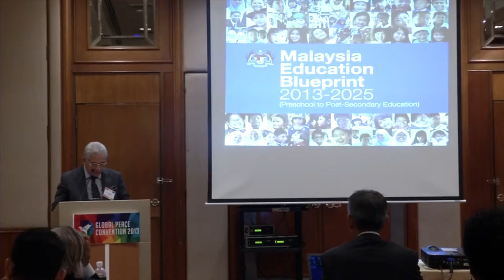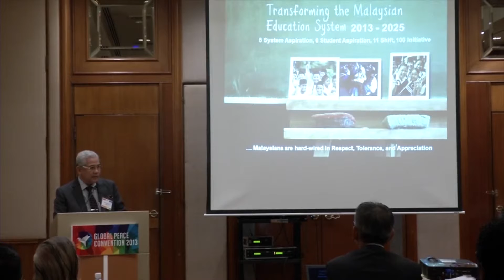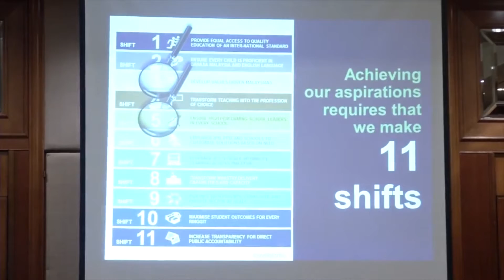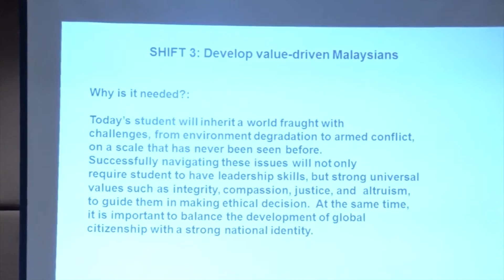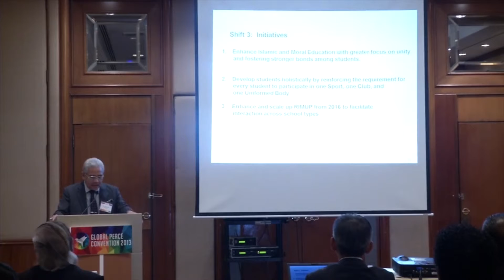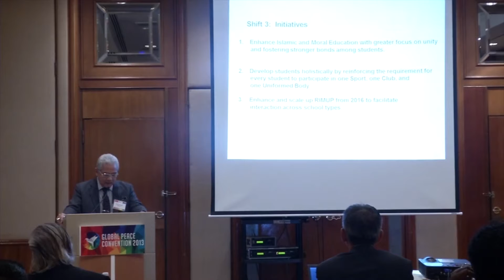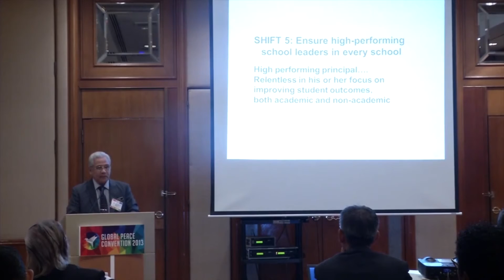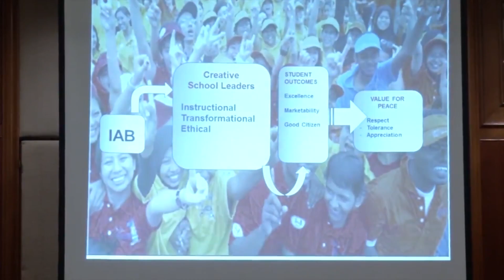Dato Haji Khairil bin Haji Awang Speaks on Education (Dec. 7)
Dato Haji Khairil bin Haji Awang
Director, Institute of Aminuddin Baki, Malaysia
(Institute of Educational Management)

Topic: Education
Session: Teachers and Principals Professional Leadership Development for Character and Creativity

In every good school, there are teachers and principals whose vision extends beyond their traditional roles and their own classrooms, departments and school. Such teachers recognize that students' school experiences depend not only on interaction with individual teachers, but also on the complex and interconnecting relationships in place throughout the school and extending into the community. This awareness prompts a new type of professional development whereby teachers can influence change and lead in their world by seeing new possibilities in transforming their classrooms and schools through nurturing character and creativity in their students.